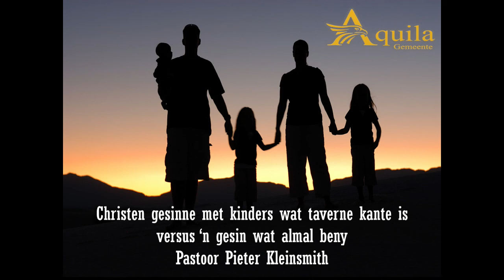Christen gesinne met kinders wat taverne kante is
Welkom by ons aanlyn diens, dankie dat u ingeskakel het.
Vir meer inligting oor die gemeente gaan na: agsnigel.co.za.
Indien u wil saai in die gemeente :
AGS Aquila : ABSA bank
rek nommer : 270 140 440
tak : 334 743
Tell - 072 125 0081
CCLI License number:
577185
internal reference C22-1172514